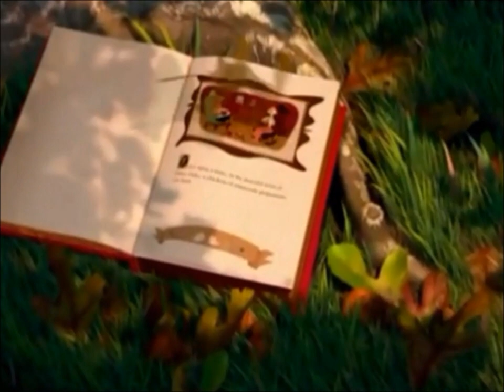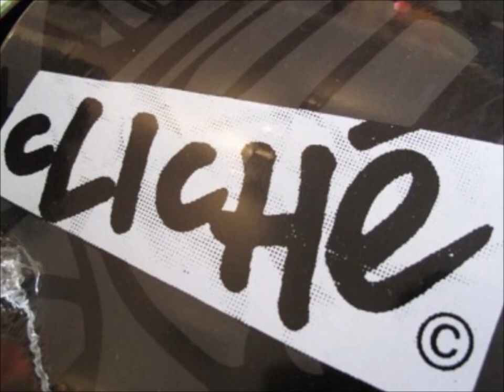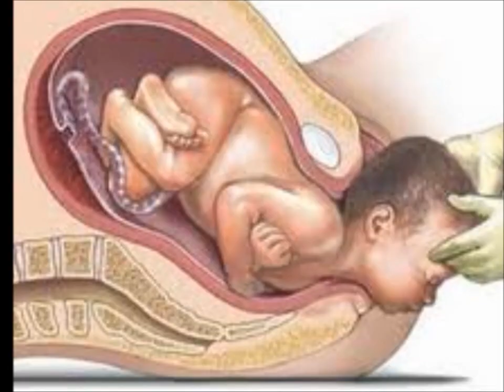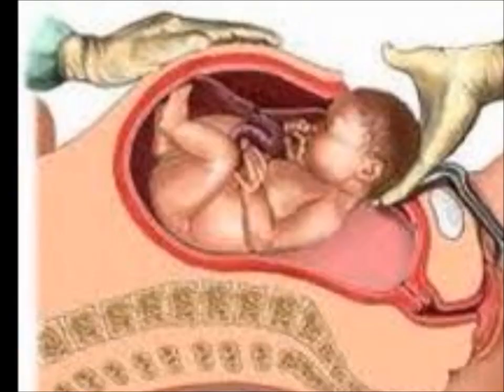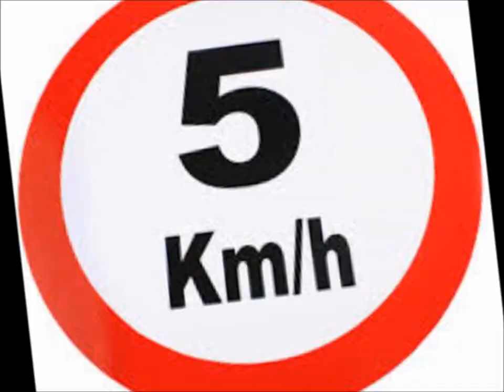Filme de casamento Laís e Germano